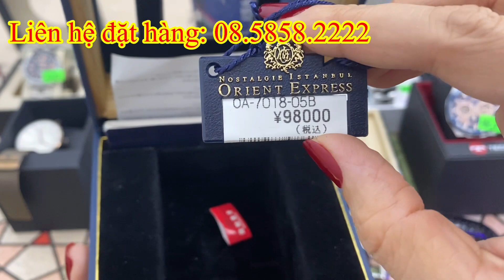16/5 - Khui Lô Hàng Si Tuyển Nhật ITA Hunting World Furbo Technos Citizen Salvatore Ck thụy sỹ